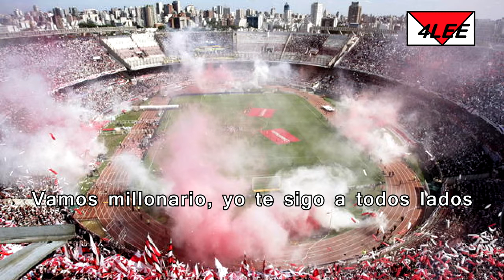coro River Plate - Vamos millonario yo te sigo a todos lados (letra, lyrics, testo)